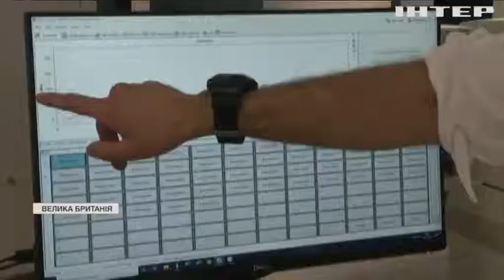У Британії виявили небезпечний штам коронавірусу з Бразилії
У Британії розшукують пасажирів рейсу "Сан-Пауло-Цюрих-Лондон" від 10 лютого - на борту літака був пасажир, інфікований мутацією бразильського коронавірусу, отже існує серйозна загроза, що вірус підхопили інші